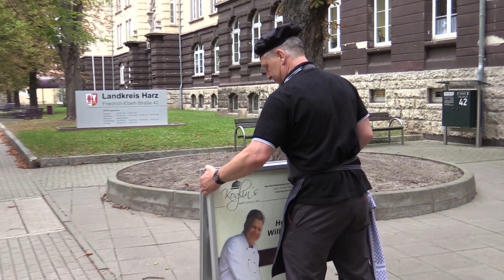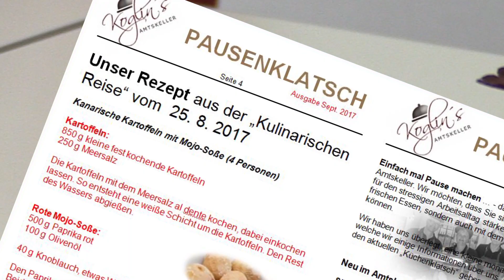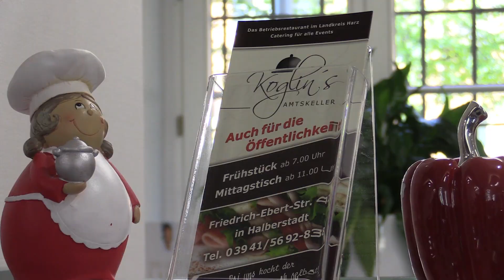RFH vor Ort: Koglins-Amts-Keller in Halberstadt vorgestellt